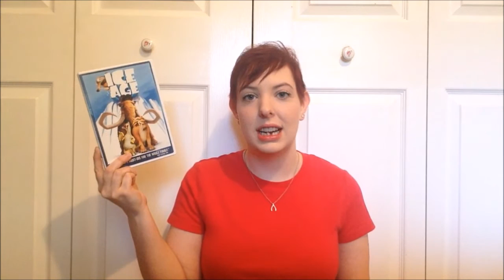Movie Monday | Non-Disney Animated Films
Movies Mentioned:
Cloudy with a Chance of Meatballs
Shrek
Madagascar
Ice Age
Anastasia